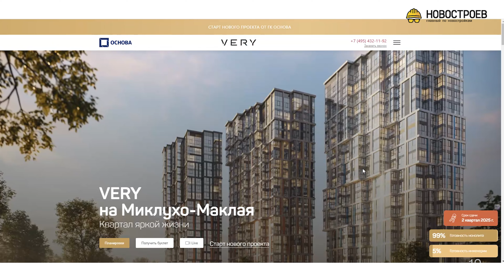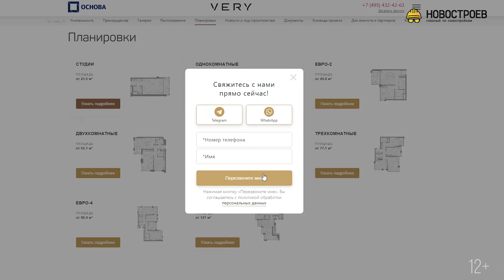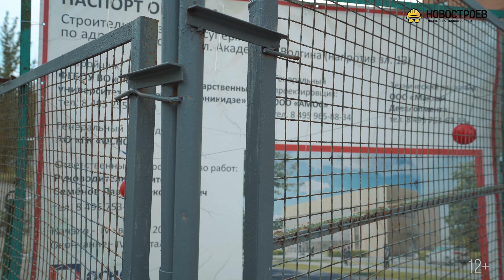ЖК Very на Миклухо-Маклая от ГК «Основа»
Такого мы еще не видели. Застройщик продает квартиры только юр лицам, чтобы купить квартиры в Very на Миклухо-Маклая, нужно пройти целое испытание. Но кажется, это не только никого не пугает, но и наоборот, играет на руку будущим жильцам. Самые избирательные соседи выбирают этот семейный комплекс и квартиры с потолками 3.4 метра и панорамным видом на Юго-Западный лесопарк.

Тайм-коды:
00:00 вступление
00:20 визитка проекта
00:30 как добраться
1:43 генплан и архитектура
2:23 лобби
3:30 подземный паркинг
3:50 планировки
6:17 вид на лесопарк
7:49 почему продают только юр лицам
13:25 благоустройство
14:56 окружение ЖК
15:30 Юго-Западный лесопарк
16:47 инфраструктура
17:37 итоги